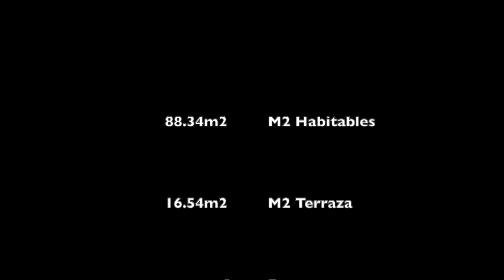Departamento con terraza en venta, Colonia Napoles en calle de poco transito.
Excelente departamento con terraza y  para estrenar  en la colonia Napoles, CDMX,
El edificio cuenta con Roof Garden comun equipado y con baño.

88.34 m2 habitables mas 16.54 m2 de terraza A estrenar!!!
2 habitaciones
2 baños completos
Recámara principal con vestidor Cocina integral
Cuarto de lavado
2 estacionamientos independientes
Se entregan con persianas